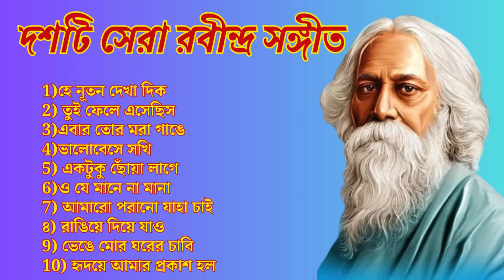রবীন্দ্র সঙ্গীতের অমর সুর - শুনুন সেরা দশটি গান | TOP TEN RABINDRA SANGEET//RABINDRANATH/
Best of  rabindranath tagore song collection, Best of  Indrani Seni, tagore sangeet, tagore song 2014, Amar Poran Jaha Chaye, bangla songs new 2024, bangla song, top hits of rabindra, bangla rabindra songs 2014, rabindra sangeet collcetion, nonstop bangla songs 2014, nonstop rabiondra sangeet collection, rabindranath tagore  Indrani Sen songs,  Indrani Sen song

These all Songs do not belong to me. I used them for entertainment and purely fan-made purposes only. We will respectfully remove it.